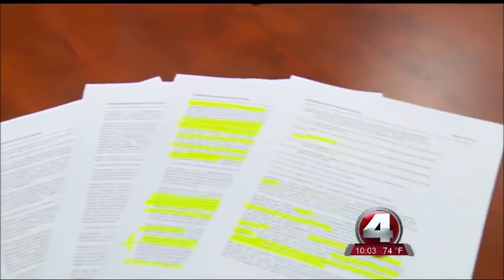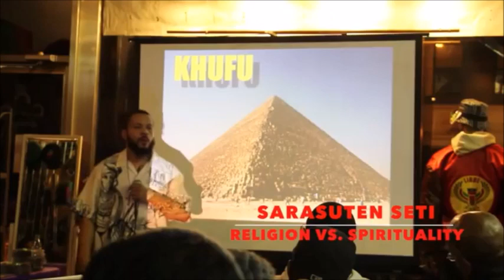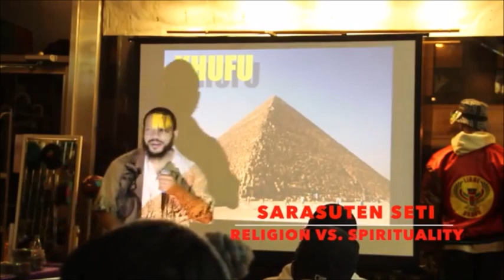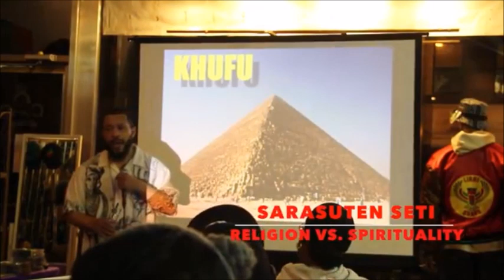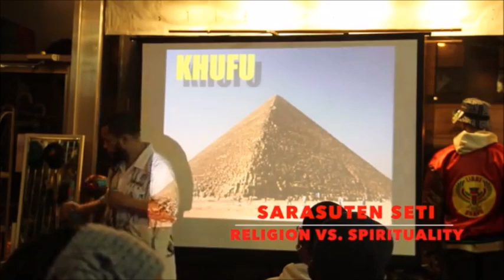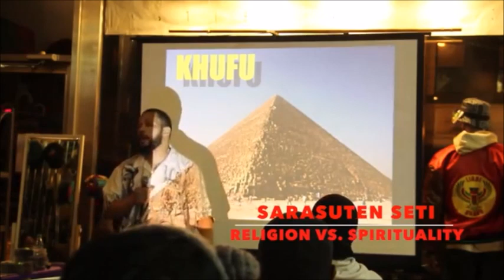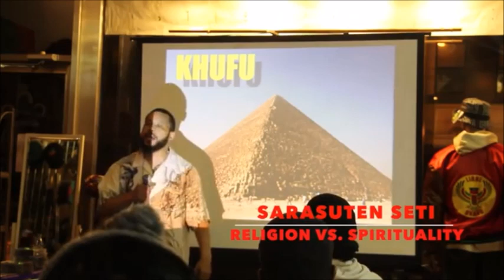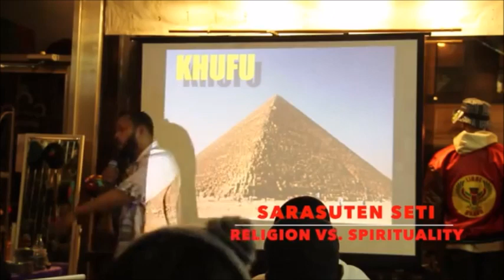See, you CAN defend yourself! We don't have to turn the other Cheek!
Join us: Facebook.com/TruthandEdutainment